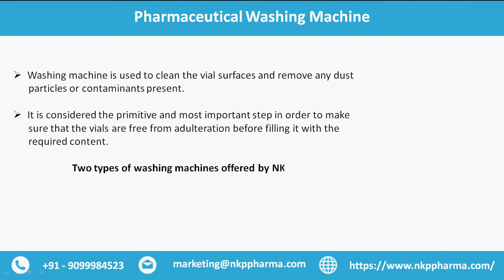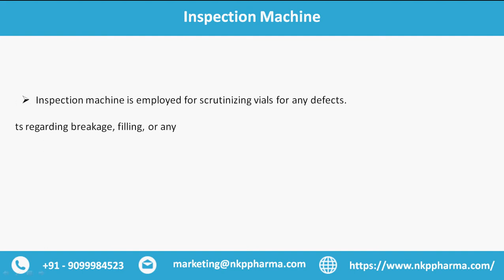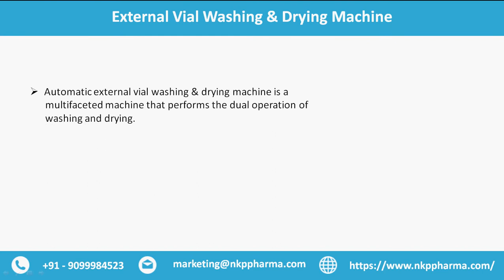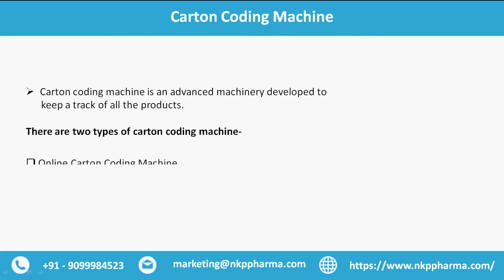Pharmaceutical Packaging Machineries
NKP Pharma is often considered as a world leader when it comes to designing and manufacturing of pharmaceutical packaging machinery. For over 25 years, we have strived hard to develop sophisticated technologies to ensure that the machines produced are of superior quality and cost-effective. Average growth of 50% every year, for the past 10 years, is an indicator of the quality of our products and their acceptance in the market amongst the clients. Our R&D department provides us an edge by developing prototypes that aid in increasing the productivity of the machine and reduce the waste materials generated by them. The main aim is to increase automation in these machines in order to save operation time that eventually leads to a reduction in cost.

With the requirement of medicines increasing day by day, it is very important for the pharmaceutical industries or companies to keep up with this need. The manufacturers, therefore, have the challenge to produce such machinery that is capable of performing the desired operation by maintaining hygiene and yield high output. Hygiene is a very important parameter for any pharmaceutical application. Even a small amount of contaminant can lead to starting of microbial activity in the formulations, which has the ability to compromise its medicinal value. NKP Pharma, as a packaging machinery manufacturer, takes into account these important parameters to develop eminent machines for unparalleled performance.